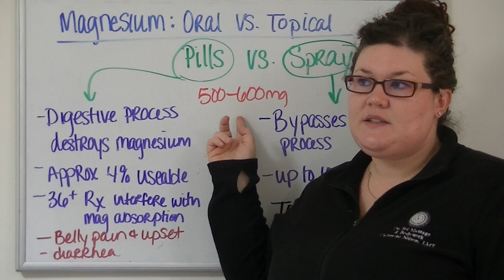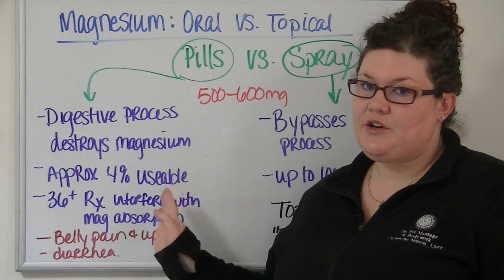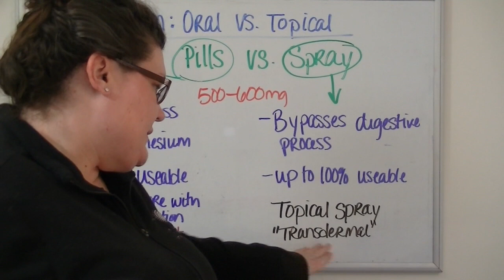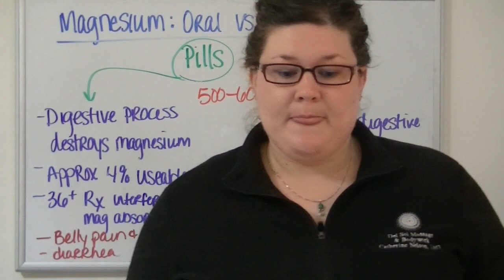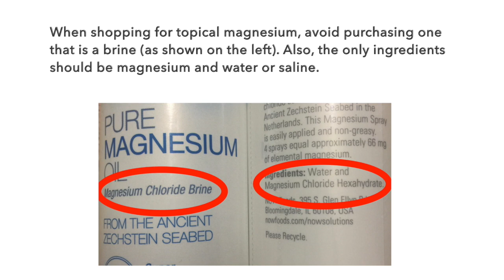How to Take Magnesium: Oral vs. Topical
Is it better to take magnesium orally or topically? If you are taking an oral magnesium supplement, you need this information. Learn why you're not benefiting from your oral supplement, and a better way to use magnesium.

Health care you can afford.
Treatments that work.
Practitioners you can trust.
Del Sol Community Wellness

Del Sol Community Wellness, Inc.
2008 Blue Mesa Ct.,
Loveland, CO 80538